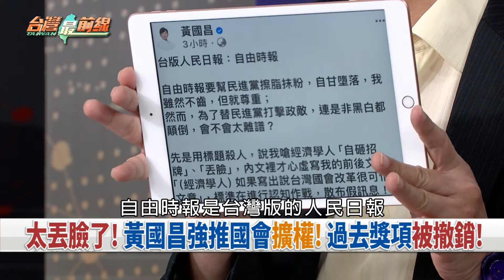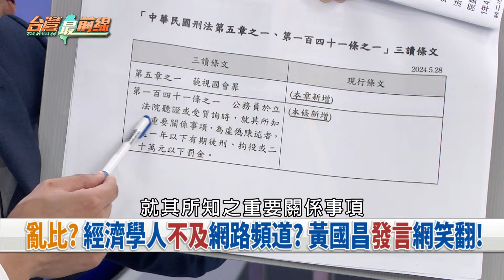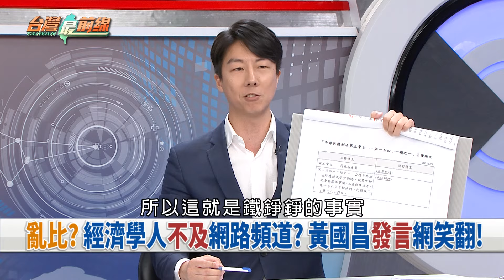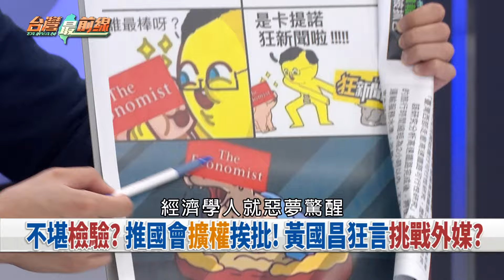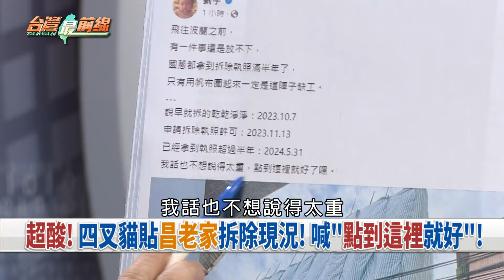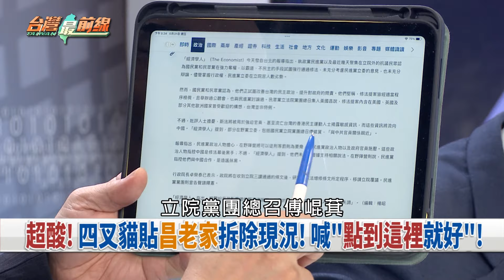效法藐視議會? 藍首長態度閃躲?迴力鏢! 傅昔備詢惦惦也藐視了? 【台灣最前線 重點摘要】2024.05.31(3)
📌縮了? 藍推"提高罷免門檻"逕付二讀? 被曝光後撤案?
📌不演了? 藍出招提高罷免門檻? 搶救謝國樑.侯友宜?
📌陷罷免風暴怕了? 葉元之:罷免傅崐萁.吳宗憲! 切割?
📌不忍了! 花蓮網紅嗆:不是王的子民! 萬人響應罷免傅!
📌蜜獾慘了? 罷免怒火燒向徐巧芯? 仇恨值比韓還高?
📌苗博雅促表態"藐視議會"! 蔣跳針稱看內容! 閃躲?
📌誰藐視國會? 卓揆首度施政報告! 藍委竟集體退席?
📌亂比? 經濟學人不及網路頻道? 黃國昌發言網笑翻!

【主持人】
許仲江

【節目來賓】
民進黨新聞部主任 吳  崢